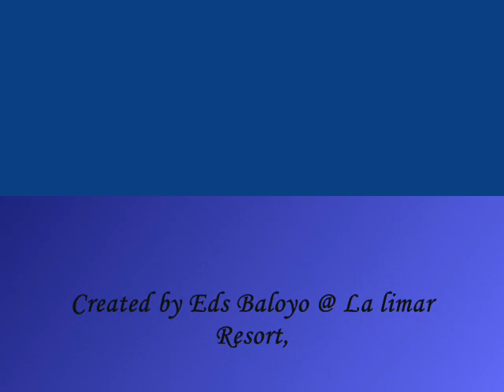The Gift of Love :)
"Peace is not something you wish for; It's something you make, Something you do, Something you are, And something you give away."